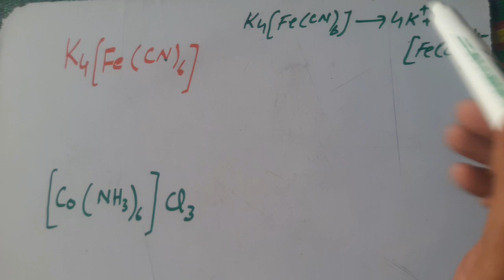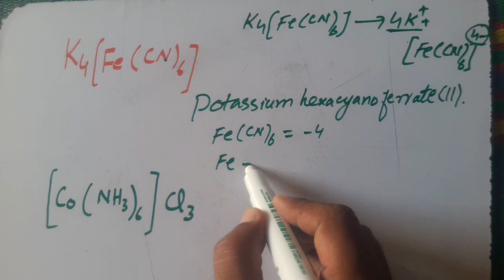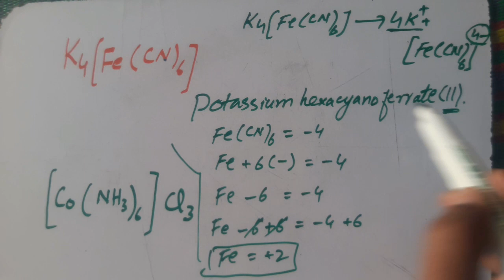||potassium hexacyanoferrate(111)chloride||IUPAC nomenclature||complex compounds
distortion):

Linear for two-coordination

Trigonal planar for three-coordination

Tetrahedral or square planar for four-coordination

Trigonal bipyramidal for five-coordination

Octahedral for six-coordination

Pentagonal bipyramidal for seven-coordination

Square antiprismatic for eight-coordination

Tricapped trigonal prismatic for